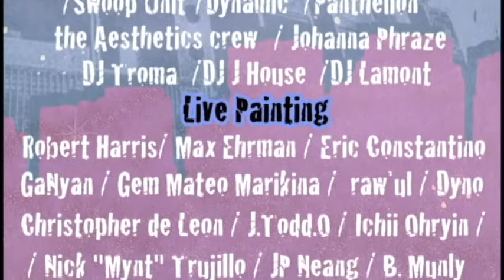Preconcieved Notions a winter fashion, music, and art event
Noir Cal Presents **Preconceived Notions** a fall/winter fashion, music & art event, featuring: -Stymie & the Pimp Jones Luv Orchestra, SF's #1 funk band -Swoop Unit, 10-piece Mission jazz/funk machine -Dynamic, legendary rock/neo-soul -DJ Troma, dubstep/drum `n bass massive (The Preservation Society, every other Monday @ the Underground SF) -the Aesthetics Crew, LA hip-hop -Panthelion, free jazz masters -Johanna Phraze, killer MC/fashionista -DJ Lamont, house original (Fingersnaps.net) -DJ J House (thesaywhat?!) ...& hosted by the Kritical MC Men's & Women's Fashion by: Noir Cal - 22tykoon - F.A.Z.E. Apparel - Atire Threads - Homeygrown. Models on the runway, killin' it... & Live Painting by: Robert Harris/Max Ehrman/Eric Constantino/GaNyan/Gem Mateo Marikina/raw'ul/Dyno/Chris de Leon/J.Todd.O/Ichii Ohryin/'Mynt' Trujillo/JP Neang/B. Munley/& Mike Elliot! Stage Design by Antjuan Oden. Photos by Alamphoto.com